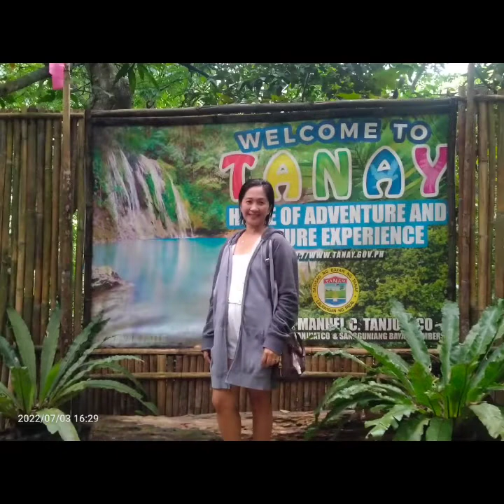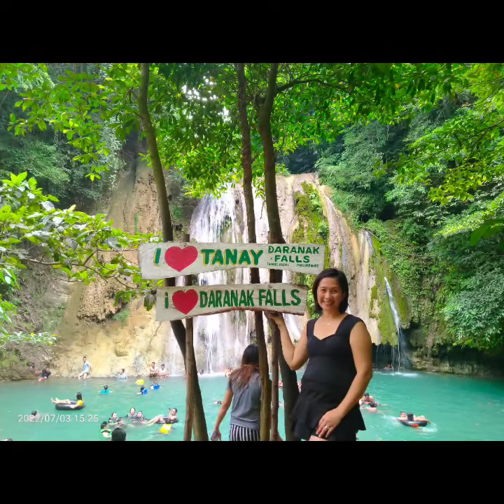Daranak Falls Tanay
Hindi planado pero sigurado.